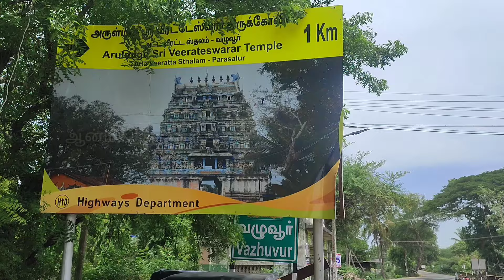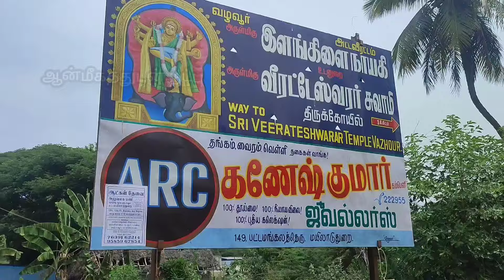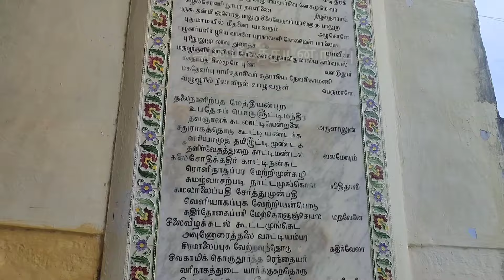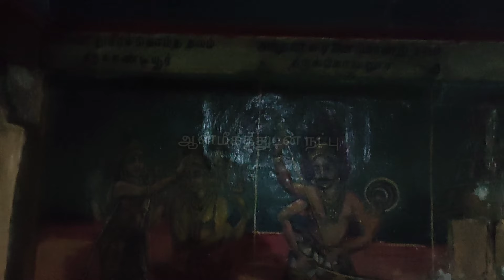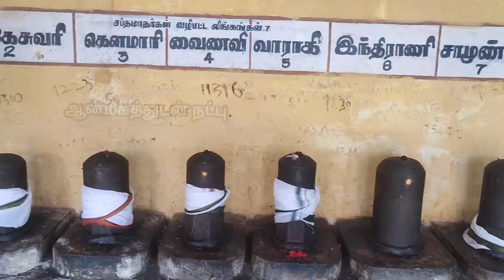செய்வினையிலிருந்து நம்மை காக்கும் கஜசம்ஹாரமூர்த்தி |வழுவூர் வீரட்டேஸ்வரர் கோயில் ஐயப்பன் பிறந்த தலம்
வீரட்டானேசுவரர் கோயில்,
வழுவூர்
கஜசம்ஹாரமூர்த்தி தலம்

மூலவர் : கிருத்திவாசர் (வீரட்டேசுவரர்)
அம்மன் / தாயார் : பாலகுராம்பிகை, இளங்கிளைநாயகி
தலவிருட்சம் :தேவதாரு,வன்னி
தீர்த்தம் : பாதாளகங்கை
பாடியவர் : திருஞானசம்பந்தர்( வைப்புத்தலம்)
புராண பெயர் : தாருகா வனம்
ஊர்: வழுவூர்
மாவட்டம்: மயிலாடுதுறை

நாட்டிய மேதை வழூவூர் ராமைய்யாபிள்ளை பிறந்த ஊர்.

பிரளய காலத்திலும் அழியாமல் வழுவியதாதலின் வழுவூர் என்று ஆனது. இதிகாசங்களில் இத்தலம் தாருகாவனம் என்று குறிப்பிடப்படுகிறது.

சிவபெருமான் சுயம்பு மூர்த்தியாக அருள் பாலிக்கும் அருள்மிகு வீரட்டேசுவரர் திருக்கோயில். அட்ட வீரட்டத் தலங்களில் 6வது தலம்.

48000 மகரிஷிகள் இத்தலத்தில் தவம் செய்து ஞானோதயம் பெற்றனர்

வராகி பூஜித்த தலம்.

இத்தல விநாயகர் செல்வ விநாயகர் என்ற திருநாமத்துடன் அருள்புரிகிறார்.

முதலில் நந்தி, பின்பு  பஞ்சபிரம்ம தீர்த்தம்
தீர்த்தத்தில் 5 கிணறுகள் உள்ளன.
இதற்கு பஞ்சமுக கிணறு என்று பெயர்.
ஈசான தீர்த்தம் அல்லது பாதாள கங்கை எனவும் கூறப்படுகிறது.
இத்தீர்த்தத்தில் நீராடினால் குழந்தைப்பேறு கிட்டும். ஆணவம் நீங்கி ஞானம் கிடைக்கும்.
அதன்பிறகு மூலஸ்தானம் என்று வித்தியாசமான கோயில் அமைப்பை இங்கு மட்டுமே காண முடியும்.

கேட்டை நட்சத்திரத்திற்கு - முக்கிய ஸ்தலம் - வழுவூர்

தலவரலாறு

தாருகாவனத்து முனிவர்கள் தாமே தவ முனிவர்கள் எனவும் தாம் செய்யும் நற்கருமங்களே பலனைத்தரும் எனவும் இதற்குக் கடவுள் துணை தேவையில்லை எனவும் கருதி ஆணவம் கொண்டனர்.

அவ்வாறே அவர்களது மனைவியரும் நினைத்தனர். இவர்களது ஆணவத்தையும் கர்வத்தையும் அழிக்கும் பொருட்டு சிவபெருமான் பிட்சாடனராகவும், திருமால் மோகினியாகவும் உருவெடுத்து தாருகாவனம் வந்தனர்.

முனிவர்கள் மோகினியைக் கண்டும், அவர்களது மனைவியர் பிட்சாடனரைக் கண்டும் தந்நிலை மறந்தனர்.

பெருமான் மோகினியோடு கூடி ஐயனாரை பெற்றெடுத்து மறைந்தார்.

முனிவர்கள் சிவபெருமானின் செயல் கண்டு கோபம் கொண்டனர்.

வேள்வி செய்து அக்னி, புலி, மான், மழு, பாம்பு, முயலகன் ஆகியவற்றை சிவபெருமான் மீது ஏவி தோல்வி கண்டு கடைசியாக மதயானையை வேள்வி தீயிலிருந்து உண்டாக்கி பெருமான் மீது ஏவினர்.

பிட்சாடனர் உருவில் வந்த பெருமான் யானையின் வயிற்றுக்குள் புகுந்து கொண்டார்.  உலகம் இருள அம்பிகை ஐயனைக் காணாது அஞ்சினாள்.

பெருமான் யானையின் வயிற்றிலிருந்து கலக்க, கொல்ல வந்த யானை வலி தாங்க முடியாமல் தவிக்க, சுவாமி யானையின் வயிற்றை கிழித்துக் கொண்டு (ஊர்த்துவ தாண்டவம்) வீர நடனமாடிக் கொண்டு வந்தாராம்..!

அதன்பின் ஆணவம் அழிந்த முனிவர்கள், வந்தது சிவன் என்பதை அறிந்து மன்னிப்பு கேட்டனர். யானையை சம்ஹராம் செய்தவர் என்பதால் இறைவன் “கஜசம்ஹாரமூர்த்தி’ எனப்படுகிறார். சிவபெருமானின் உள்ளங்கால் தரிசனம் இத்தலத்தில் மட்டுமே பெறமுடியும்.

திருவடியை யானையின் தலைமேல் ஊன்றி அதன் தோலைக் கிழித்துப் போர்த்தும் நிலையில் பெரிய திருவுருவத்தோடு கஜசம்காரமூர்த்தி விளங்குகிறார்.

சுவாமியின் உள்ளங்காலை பக்தர்கள் இத்தலத்தில் மட்டுமே, இந்த மூர்த்தியிடம் மட்டுமே தரிசனம் செய்யலாம்.

சிதம்பரத்தில் சிதம்பர ரகசிய பிரதிஷ்டை உள்ளது போல் இங்கும் கஜசம்ஹார மூர்த்திக்கு பின்னால் யந்திர பிரதிஷ்டை உள்ளது.

சனிஸ்வரபகவான்:

சூரிய மண்டலத்தில் விக்கிரம ராஜாவோடு சனி பகவான் யுத்தம் செய்கிறார். இதில் விக்கிரமராஜா தோற்றுப்போய்விடுகிறார். இத்தீர்த்தத்தில் வந்து விழுகிறார். தீர்த்தக்குளத்தில் குளித்து விட்டு சுவாமியை வழிபடுகிறார். சுவாமி அவருக்கு அருள்பாலிக்கிறார்.

சனிஸ்வரபகவான் சிவபெருமானிடம் மன்னிப்பு கேட்கிறார். சனிபகவானை சுவாமி ஒரு காலை முடமாக்கி விடுகிறார். இத்தலத்தில் சனிபகவானுக்கு தனி சந்நிதி உள்ளது. இங்குள்ள சனிபகவான் கையில் வில்லோடு இருக்கிறார்.

 தலசிறப்பு

அமாவாசை தோறும் சுவாமி சந்நிதியில் உள்ள தீர்த்தத்தில் சுவாமி தீர்த்தம் கொடுத்தருளும் நாளில் இத்தீர்த்தத்தில் நீராடி இறைவனை வழிபடுவோர்க்கு புத்திர தோஷம் நீங்கி நன்மக்கட்பேறு வாய்த்து வருகிறது

திருவிழா

மாசிமகம் – யானை சம்கார ஐதீக நிகழ்ச்சி -10 நாட்கள் திருவிழா – தினமும் இரண்டு வேளை வீதியுலா. 9ம் நாள் யானை சம்கார நிகழ்ச்சி. 10ம் நாள் தீர்த்த வாரி இத்திருவிழா இத்தலத்தில் நடைபெறும் மிகச்சிறப்பான திருவிழா ஆகும்.

இரவு தினந்தோறும் யந்திர பிரதிஷ்டைக்குப் பூஜை நடைபெறுகிறது.

அமாவாசை தோறும் சுவாமி தீர்த்தம் கொடுத்தருள்கிறார்.

இங்குள்ள தீர்த்தத்தில் 5 கிணறுகள் உள்ளன. இதற்கு பஞ்சமுக கிணறு என்று பெயர்.

திருஞான சம்பந்தர் எட்டு வீரட்டங்களைக் குறிப்பிட்டு அருளியுள்ள திருப்பாடல்களில் இத்தலத்தை குறிப்பாக அருளியுள்ளார்.

இது தேவார வைப்புத்தலம் என போற்றப்படுகிறது.

பிராத்தனை

கல்யாணவரம் வேண்டுவோர் கல்யாண மாலை சாத்துதல், தலத்தின் சிறப்பு மூர்த்தியான கஜசம்கார மூர்த்திக்கு பின்புறம் பிரதிஷ்டை செய்யப்பட்டுள்ள தெய்வீக யந்திரத்தை வழிபட்டால் பில்லி , சூன்யம், ஏவல், மாந்திரீகம் ஆகியவை விலகி நன்மை பயக்கும்.

திறக்கும் நேரம் : காலை 7 மணி முதல்   12  மணி வரை, மாலை 4 மணி முதல் இரவு 8   மணி வரை திறந்திருக்கும்.

ஆலய அர்ச்சகர் தொலைபேசி எண்

மேலும் விவரங்களுக்கு தொடர்பு கொள்ள வேண்டிய தொலைபேசி எண்

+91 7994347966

அமைவிடம்

கும்பகோணத்தில் இருந்து 38 km
கும்பகோணம் மயிலாடுதுறை சென்று
மயிலாடுதுறை திருவாரூர் சாலையில் செனாறால் ஆசிக்காடு வழியாக வழுவூர் அடையலாம்.

திருமீயச்சூர் லலிதாம்பிகை கோயில் தரிசனம்

- தமிழ்